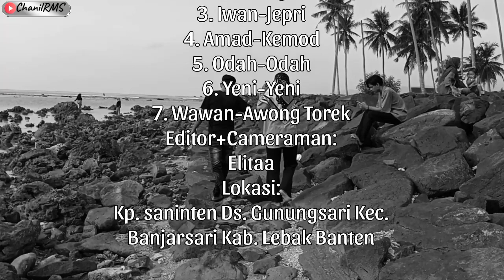Rumah tangga komeng awet rajet part 49 || TAMAT.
rumah tangga komeng awet rajet part 49 sekaligus part terakhir kulantaran komeng jeng keluarga ges bahagia, nantikan cerita selanjutnya dengan judul yang berbeda.
setelah ini akan ada video keseruan saat proses syuting rumah tangga komeng awet rajet🤍